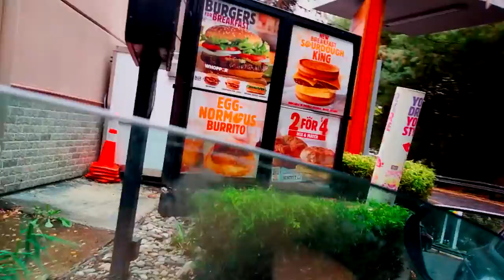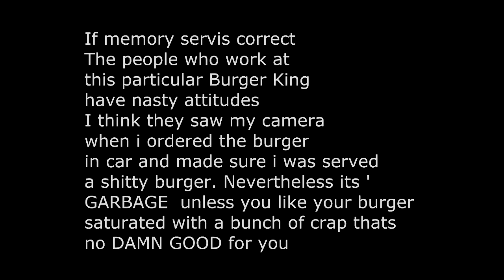BB EXPLOSIVE FOOD REVIEWS BK PRETZEL BACON BURGER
BB REVIEWS  BURGER KINGS PRETZEL BACON BURGER